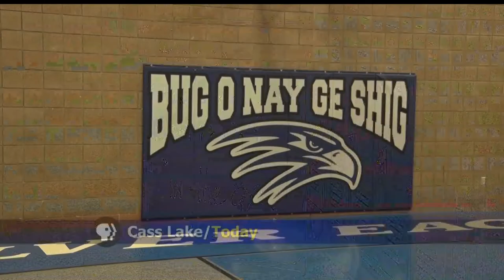Free Medical Clinic Open In Cass Lake Until July 19th